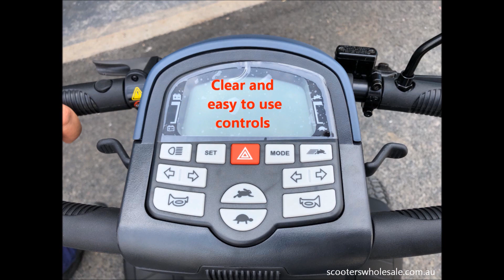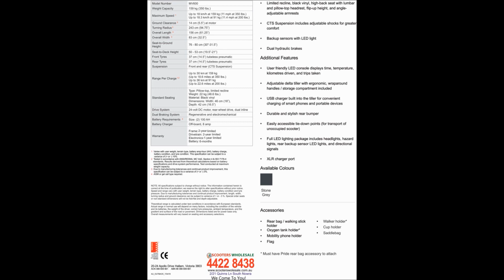Pride Outback off road electric mobility scooter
A quick video of the all new Pride Outback electric mobility scooter, a real off road, nearly all terrain electric mobility scooter. We were lucky enough to get one of the first test rides of these new scooters in Australia, at Scooters Wholesale Nowra.